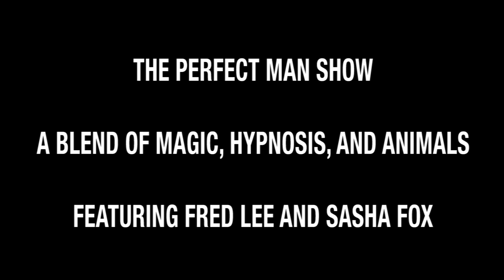Hypnosis with animals and a dancer?!? | The Perfect Man Show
The only show out there with comedy, magic, hypnosis, animals, and dancing all wrapped into one!

Book this show at your event now: fredleemind.com

Catch him on social media and FOLLOW him!

Street hypnosis and mentalism from the world's best Fred Lee. Hailed as a hypnogod, a legend, a mastermind, this man has toured 4 different continents. Wowing audiences with psychic feats, award winning magic, and his award winning comedy hypnosis show, he continues to do so in his seasonal Youtube series Hypnogram.

Be sure to book the hottest corporate entertainer, viral sensation, superstar/celebrity Fred Lee at your event: fredleemind.com